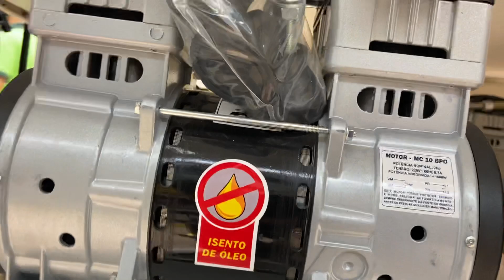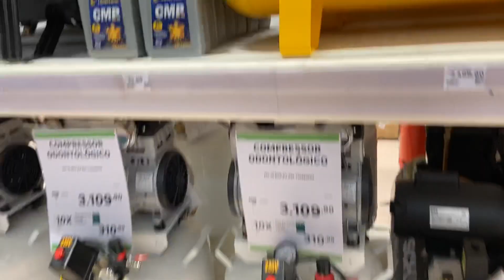Qual a diferença entre Compressores Ondotologicos e Tradicionais com Reservatorio?